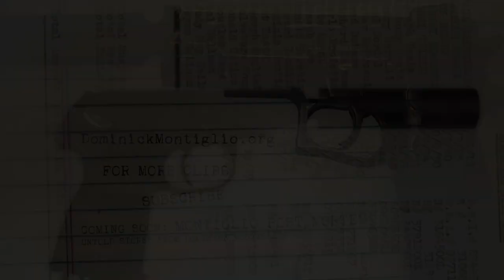DOMINICK MONTIGLIO: Ex girlfriend Suzie Cream Cheese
Dominick Montiglio's Ex girlfriend Suzie Cream Cheese discusses life with Dominick while being on the witness protection program.